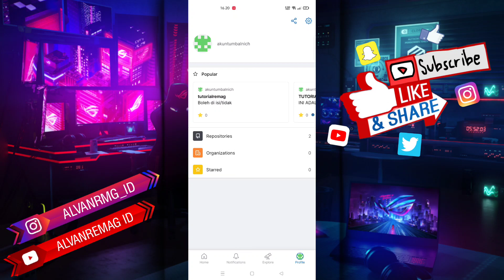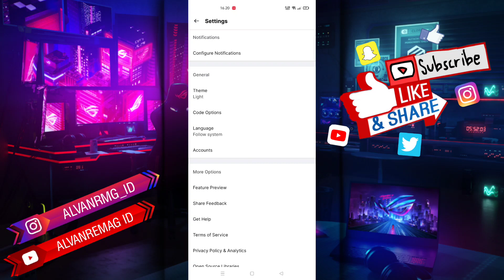CARA MENGUBAH TEMA APLIKASI GITHUB (ANDROID/IOS)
Assalamu’alaikum Wr.Wb
Dalam video tutorial ini, saya akan membahas